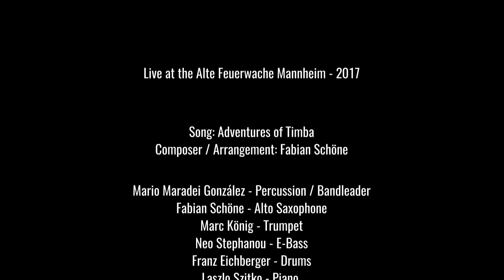The Windwalkers - Adventures of Timba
The Windwalkers Live @ Alte Feuerwache Mannheim

Adventures of Timba (Comp/Arr: Fabian Schöne)

Musicians
Mario Maradei González - Percussion / Bandleader
Fabian Schöne - Saxophone
Marc König - Trumpet
Franz Eichberger - Drums
Neo Stephanou - EBass
Laszlo Szitko - Piano

Special Guests:
Jhony Giraldo - Congas
Benny Gerny - Trombone

Audio Recording and Mixing - Tobias Schirmann